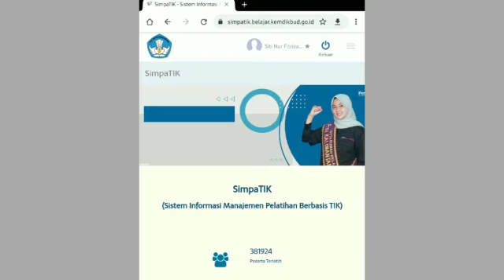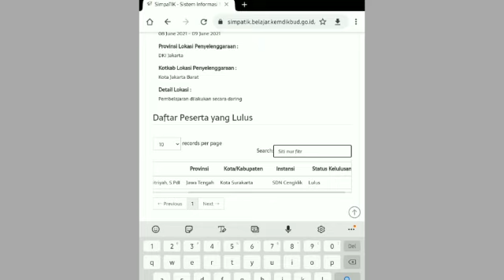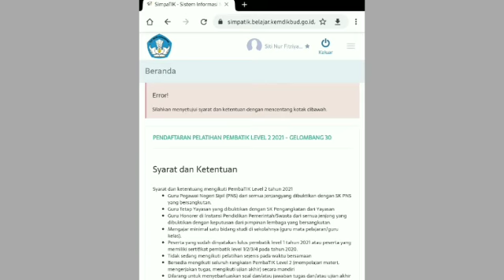Cara Mendaftar Pembatik Level 2